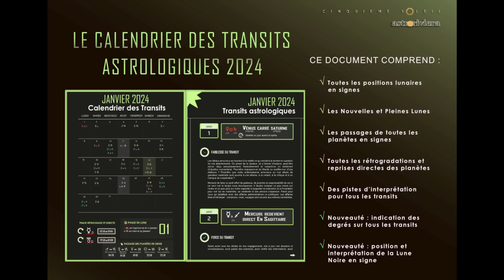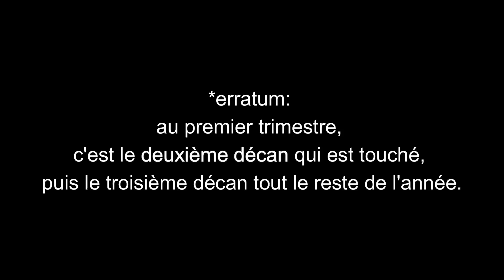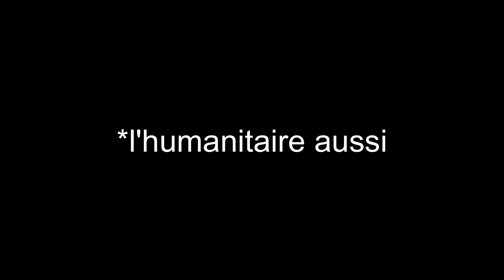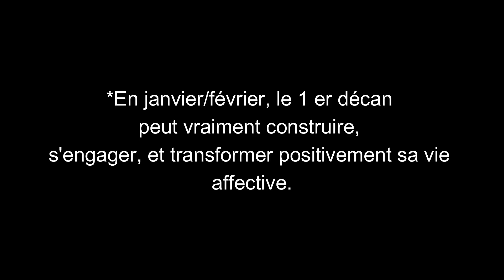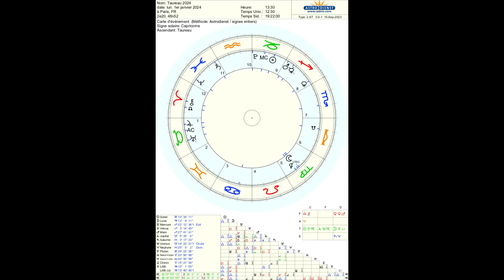TAUREAU 2024 Horoscope: un premier semestre clef pour construire.